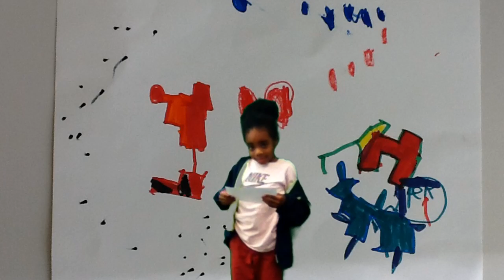Cunningham Cloudy With a Chance of Meatballs Forecast-Rayquan